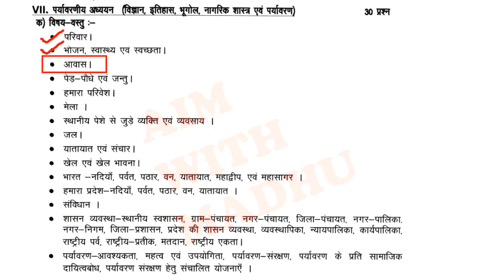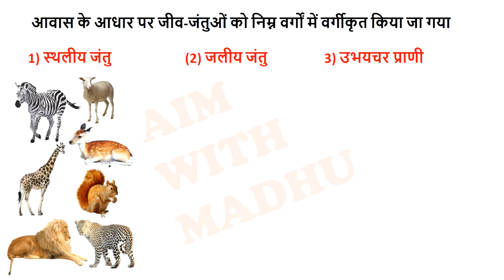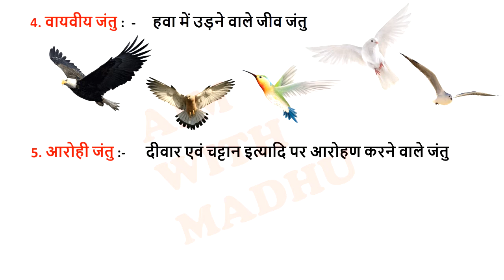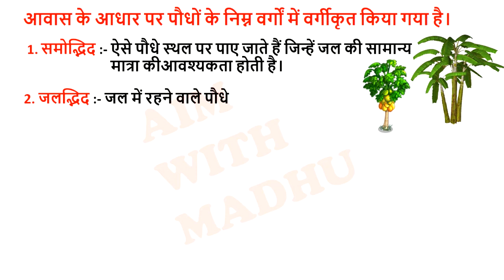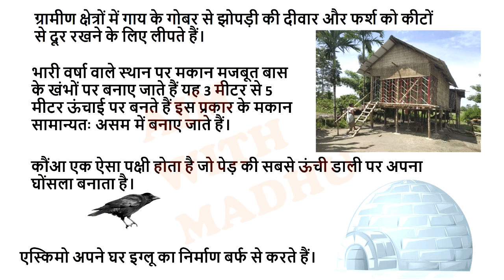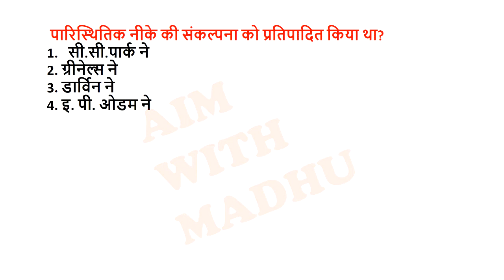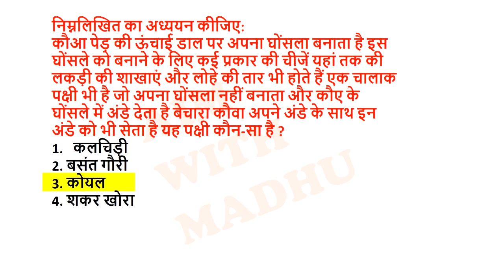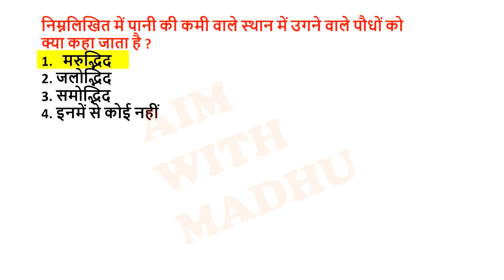UPTET EVS (पर्यावरण अध्ययन ) 🔥🔥सम्पूर्ण Syllabus के साथ🔥🔥 | TOPIC- आवास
🔥🔥  बिल्कुल बेसिक से , यदि अभी कुछ नहीं पढ़ा बस यह सब पढ़ लिजिए  🔥🔥

इस चैनल पर आपको UPTET का  COMPLETE COURSE कराया जायेगा आप चैनल को जरूर subscribe कर ले और साथ ही bell icon भी दबा दे ताकि आपको वीडियो के नोटिफिकेशन मिलते रहे|

uptet evs,
uptet evs notes,
uptet 2021,
uptet classes,
uptet last revision,
uptet me accha score kaise kre,
uptet ko pass kaise kre,
uptet tukka lgane ki tricks,
uptet paryavarn adhyan,
uptet ka evs,
uptet ka gk,
uptet paryavarn classes,
uptet pariksha kab hogi,
uptet paper,
uptet most questions,
uptet notes,
uptet free classes,
uptet aim with madhu,
uptet lets learn,
uptet most important questions,
uptet by madhu malik,